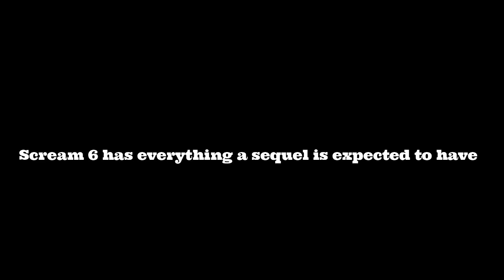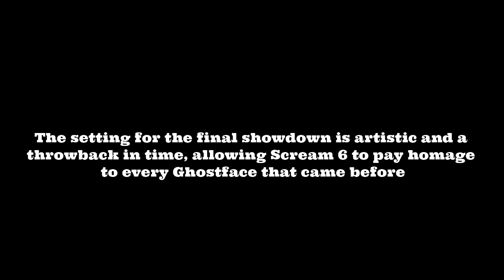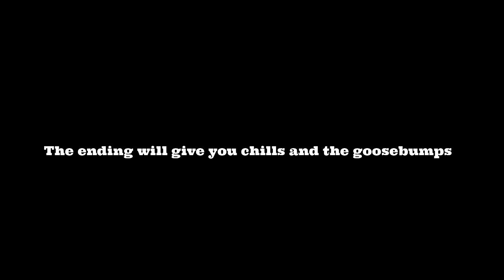Scream 6 A Preview | Best Horror Movie | Dollywood Show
Scream 6 is a worthy follow-up to 2022's Scream and also unique in its own way
Scream 6 has everything a sequel is expected to have
There are more body counts and killings are more gruesome. The spectacular climax of the movie is the final mortal showdown between the survivors
The setting for the final showdown is artistic and a throwback in time, allowing Scream 6 to pay homage to every Ghostface that came before
The ending will give you chills and the goosebumps

The Ghostface reveal in Scream 6 is layered and surprising, but once the truth is out we realize the killer couldn't have been anyone else
Scream 6 may fall short of critical acclaim but it is a show stealer
 Melissa Barrera as Samantha Carpenter is compelling as someone struggling to overcome the darkness inside her
  Jenna Ortega superbly fills the role of the more optimistic Tara
The movie’s unique feature is that Ghostface gets a gun
A big deviation from Ghostface’s murder weapon of choice but it makes sense within the context of that particular scene
Scream 6 does a better job than the original series in relationship development between the survivors.
 Sydney (Neve Campbell) and Gale (Courteney Cox) put up a subtle performance with regard to their reaction to a shared trauma
 Newcomers Quinn (Liana Liberato), Ethan (Jack Champion), Anika (Devyn Nekoda), and Danny (Josh Segarra) do a fantastic job alongside the old favourites
Gillett and Bettinelli-Olpin have taken risks in breaking rules and playing larger than life in the sequel, yet they remain faithful to the ethos of the original series
If you like scary movies, Scream 6 is a gift for you.